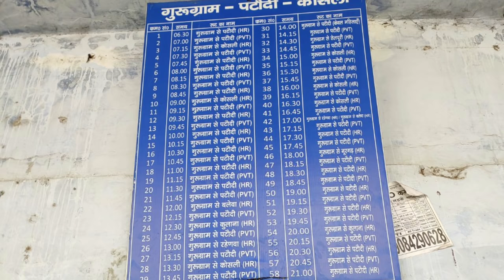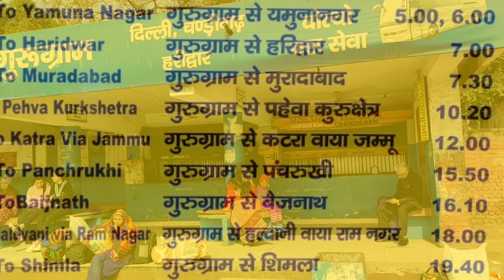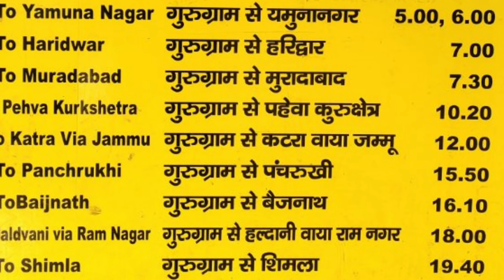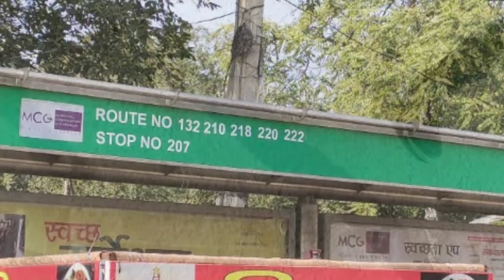Gurgaon Bus Stand Information ( गुडगांव से चलने वाली बसों की जानकारी)See Description for updates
इस वेबसाइट पर होगी टिकट बुक

U can get the bus for following:
Chandigarh, Panchkula, Sonepat, Panipat,
Faridabad, Sohna, Nuh

Hisar, Hasi, Sirsa, Bhiwani, Charkhidadri.

Farukhnagar, Jhajjar, Rohtak,  Bahadurgarh, Sanpla
Manesar, Dharuhera, Rewari, Narnaul

Hero Honda chowk se UP, Bihar jane wali Private bus bhi dobara shuru ho gayi hai
x {
More than 200 buses ply from the existing bus stand. However, it is in shambles in the absence of proper maintenance.
Two more bus stands would be constructed in the city at Rajiv Chowk and Sector 29.
The bus stand at Rajiv Chowk is aimed at inter-district and intra-district connectivity while Sector 29 bus stand would cater to transportation in Delhi-NCR.
The existing bus stand in old city would be renovated and used for inter-city connectivity.